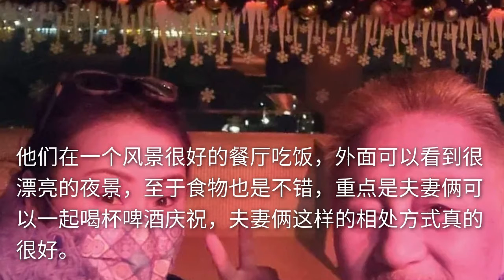庆祝结婚26周年！TVB老戏骨吴岱融和妻子享受二人世界拍恩爱合影